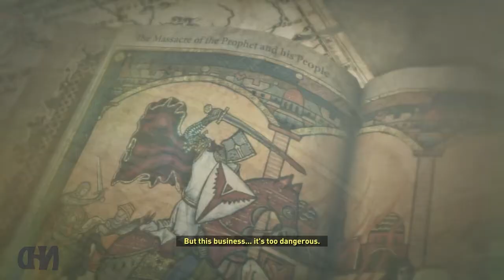Let's Play Rise of the Tomb Raider (pt5) Echoes of the Past - Siberian Wilderness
Rise of the Tomb Raider is a 2015 action-adventure video game developed by Crystal Dynamics and published by Square Enix's European subsidiary.
It is the sequel to the 2013 video game Tomb Raider and the eleventh entry in the Tomb Raider series.
Its story follows Lara Croft as she ventures into Siberia in search of the legendary city of Kitezh while battling the paramilitary organization Trinity, which intends to uncover the city's promise of immortality.

Combat is a major gameplay mechanic; Lara has a large variety of weapons at her disposal (including assault rifles, shotguns, and pistols), some of which have an alternate firing mode.
Lara also utilize stealth to progress through portions of the environments, using bows and arrows to take out enemies, creating distractions to draw enemy attention away from Lara, or hiding in bushes to evade enemies.
Lara can use the environment to fight enemies, shooting explosive barrels, tearing down rope-wrapped structures with rope arrows, or ambushing enemies from high ground.
She can also use her ice axe and combat knife to engage in melee combat with enemies.
Completing objectives and side content and eliminating enemies give players experience points (XP).
When players collect sufficient XP they level up, receiving a skill point, which can be spent on the game's three skill trees: Brawler, Hunter and Survivor.
Brawler enhances Lara's efficiency with weapons, giving her abilities such as retrieving arrows from corpses and a steady aim, as well as boosting her resilience against attack and unlocks new combat skills, such as dodge kill.
Hunter gives her an advantage when dealing with the environments and animals.
Survivor covers a wide range of skills such as creating incendiary bombs and setting booby traps.
Lara learns new languages, enabling her to discover relics (such as coins) which can be traded for new equipment.
In these hubs she can raid challenge tombs to unlock new rewards, complete side missions, and scavenge for resources which can be used to craft useful materials.

The game has semi-open hubs for players to explore.
In the hubs are items for Lara to collect, including crafting materials and survival caches.
These items and collectibles such as relics and documents can be revealed to players using Survival Instinct, a vision mode which highlights items of interest.
Players can discover and explore challenge tombs for new skills and outfits. Lara's outfit, which affects her combat performance, can be changed at base camps.
The camps allow Lara to change her weapon loadouts, and are fast travel points which allow players to explore a previously-searched area.
The game has side missions and challenges which may give players new equipment, and players navigate intricate environments to progress.
Lara can use her ice axe to climb certain surfaces (such as cliffs and glaciers) and her rope arrows to create ziplines to access difficult-to-reach areas, and can climb trees and swim.

Camilla Luddington returned to provide voice and motion-capture work for Lara. Powered by the Foundation engine, the game was also developed by Eidos Montreal and Nixxes Software.